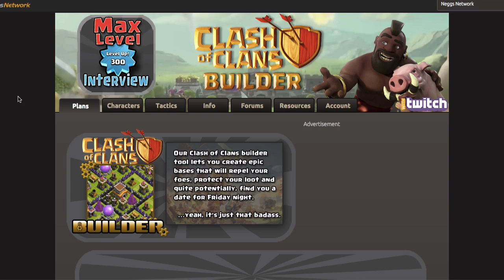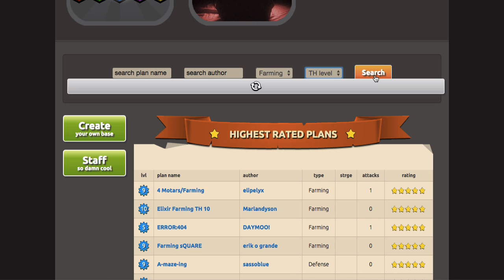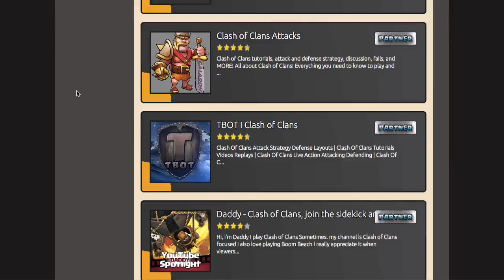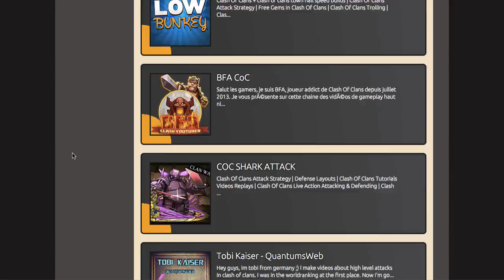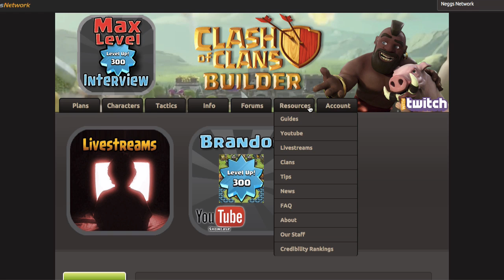Indispensable pour votre village Clash Of Clans Builder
L'outils le plus complet en matière de création de village

★ ★ Suis mes aventures !